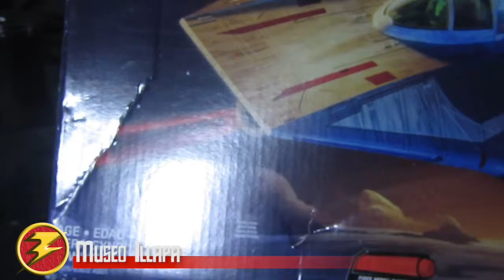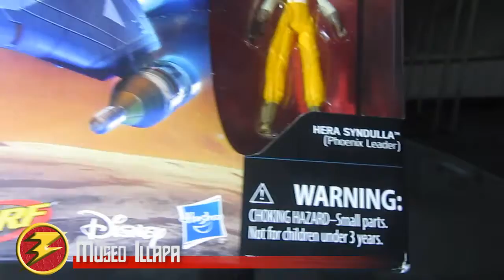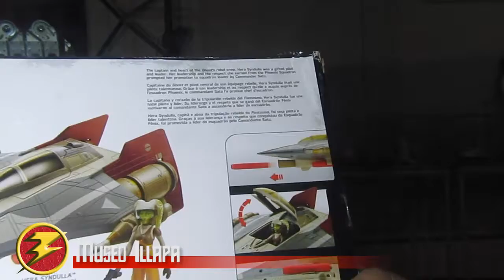STAR WARS Rebels HERA SYNDULLA'S A-WING 3 3/4"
Reseña en español de STAR WARS Rebels HERA SYNDULLA'S A-WING (Phoenix Leader) 3 3/4